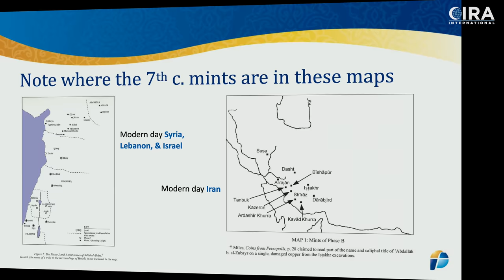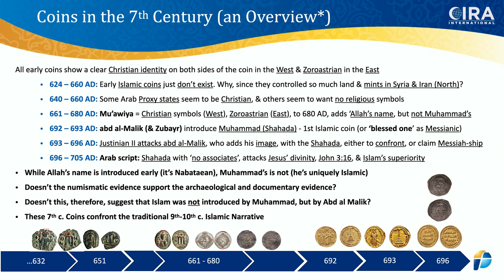There is no Muhammad? -The Search for Muhammad - Episode 5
Muhammad is credited with declaring that no images should be put on currency, yet 7th-century coins reveal a different history having nothing to do with Muhammad or Islam.

Again, we have information based on tradition rather than fact. Watch as Al Fadi and Dr. Jay break down the real truth behind the imagery of coins in the Middle East which prompts more doubt of Muhammad's actual existence.